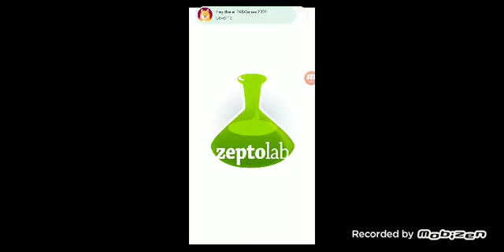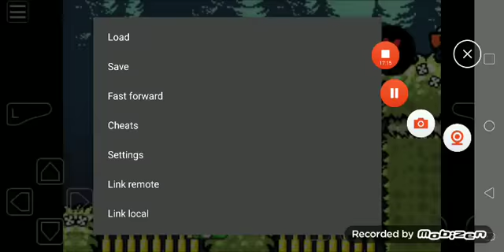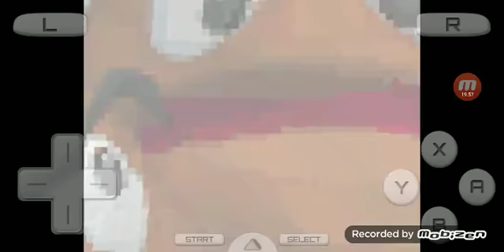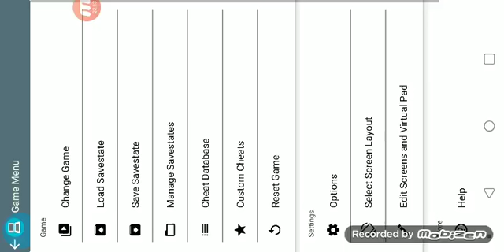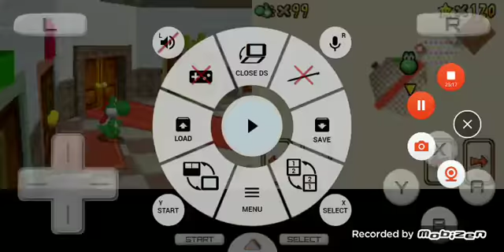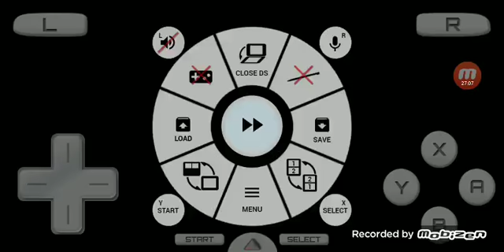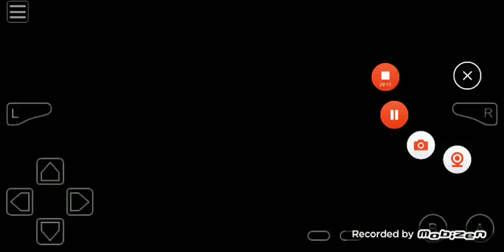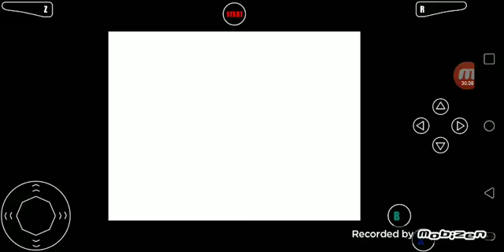Mimpi dreams, etc + Super Mario 64 DS S12 Episode 42 (3/7/21)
mine